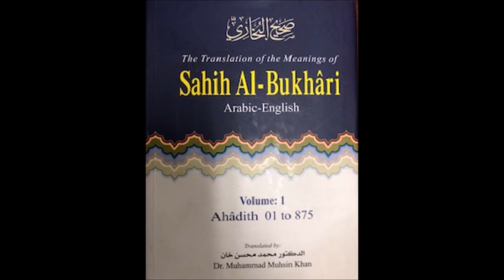#{486}قراءة في صحيح البخاري كتاب بدء الوحي ج 1